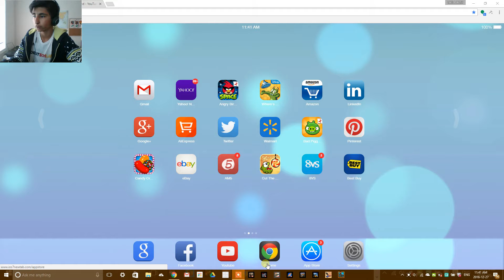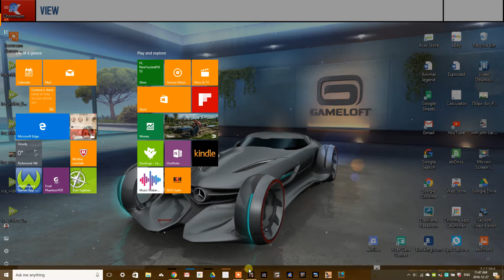Modern Combat story/multiplayer mode